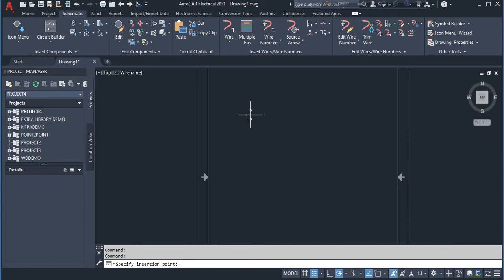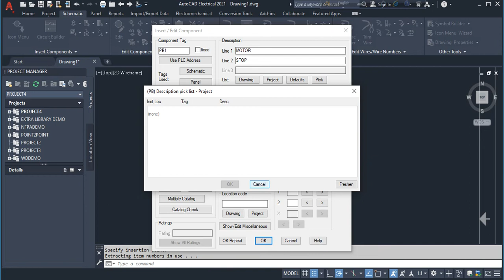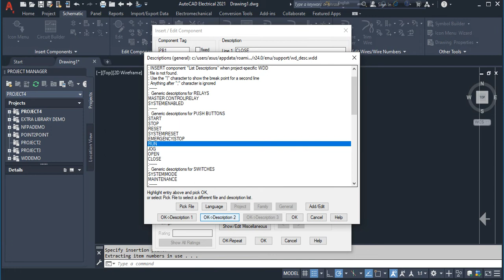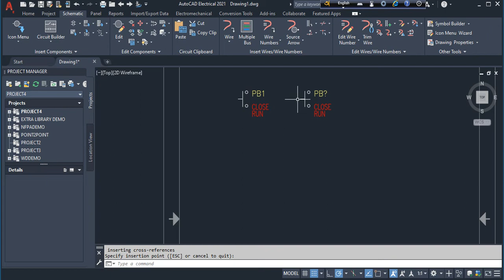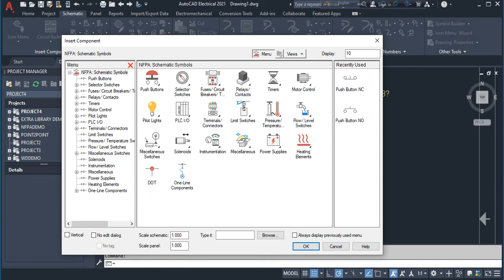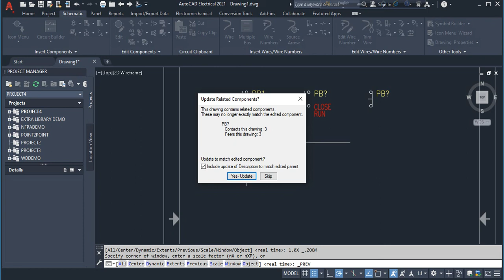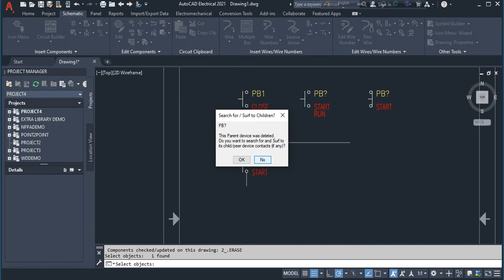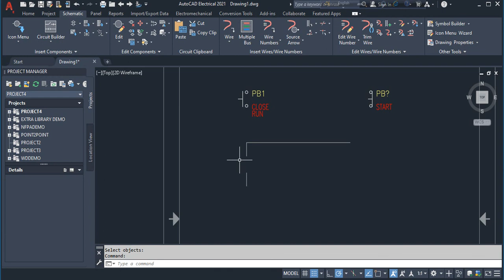AutoCAD Electrical Basic: Insert Component, Edit Component & Delete Component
How to Insert Component, Edit Component & Delete Component in AutoCAD Electrical.
Though component insertion is a basic command in AutoCAD, it is used in almost all designs in AutoCAD.  After insertion sometimes it is necessary to edit any properties of any component or delete any specific component. This video shows how to insert component, edit component and delete component in detail.